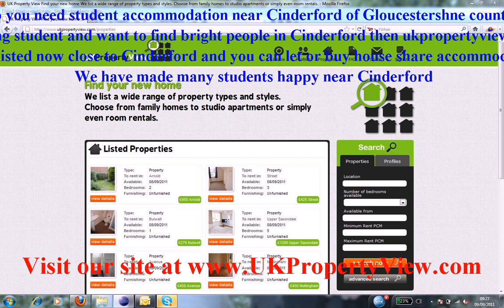Student Accommodation Cinderford | Freshers University Week Gloucestershne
Do you need student accommodation near Cinderford of Gloucestershne county?. Are you a hard working student and want to find bright people in Cinderford then ukpropertyview can help you with this. We have many halls, houses, flats, and rentals listed now close to Cinderford and you can let or buy house share accommodation when coming to visit our university office. We have made many students happy near Cinderford.